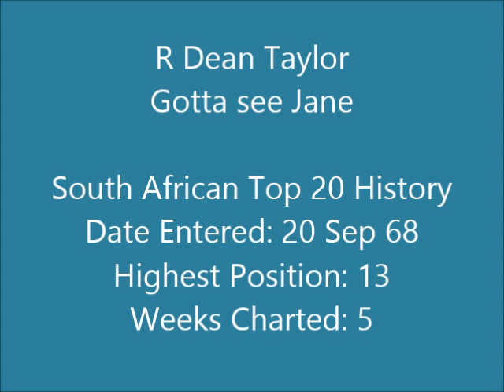R Dean Taylor - Gotta see Jane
R. Dean Taylor (born Richard Dean Taylor, 11 May 1939 in Toronto, Ontario, Canada) is a Canadian singer, most notable as a recording artist, songwriter and record producer for Motown Records company during the 1960s and 1970s.